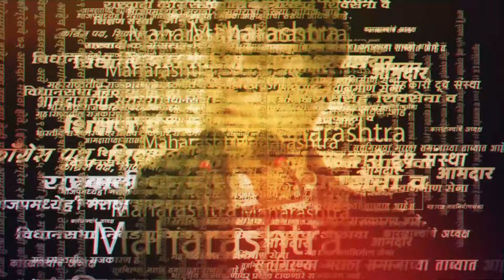Bacchu Kadu यांनी लाडकी बहीण, लाडका भाऊ योजनेवरुन सरकारला दिला घरचा आहेर | Maharashtra Politics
विधानसभा निवडणुका अगदी काही दिवसांवर येऊन ठेपल्या आहेत. असं असतानाही युतीत असूनही प्रहार संघटनेचे नेते आणि अपक्ष आमदार बच्चू कडूंनी राज्य सरकारचे कान टोचलेत. लाडकी बहीण, लाडका भाऊ योजनेवरुन त्यांनी कष्टकऱ्यांना मोल नाही आणि बिनकामी लोकांना पैसे देण्याच्या योजना असल्याचं म्हणत बच्चू कडूंच्या योजनांवर टीका केली आहे. यावेळी त्यांनी ९ ऑगस्टला संभाजीनगरमध्ये कष्टकरी, दिव्यांगांच्या हिताचा मुद्दे घेऊन मोर्चा काढणार आणि या मोर्चानंतर स्वतंत्र आघाडीसंदर्भात निर्णय घेणार असल्याचं सांगितलं. त्यामुळे लोकसभेतला जरांगे फॅक्टर नडल्यानंतर युतीतून बच्चू कडूही बाहेर पडणार असल्याचं दिसतंय. त्याचा परिणाम महायुतीला विधानसभेला बसू शकतो, अशी चर्चा आहे.